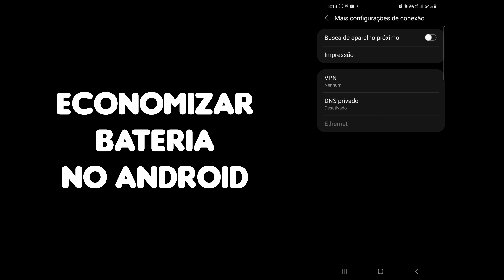Como POUPAR MUITA BATERIA no Android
Olá!

No vídeo de hoje vamos mostrar uma configuração SIMPLES e RÁPIDA para enconomizar MUITA bateria no smartphone Android.